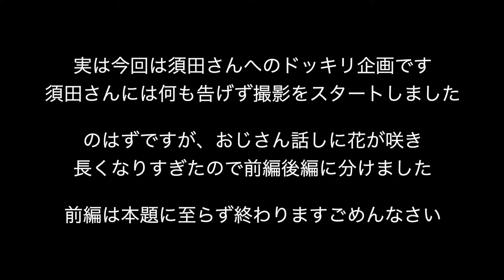Vol 13 ラジコンの話しをしよう ドッキリ企画 亡き父と繋がる、須田家思い出のラジコン【前編】